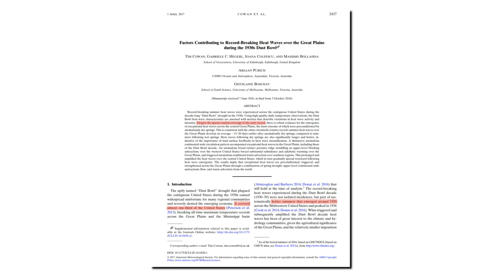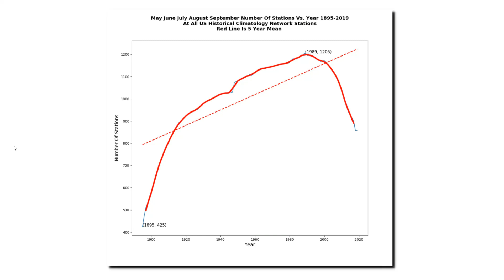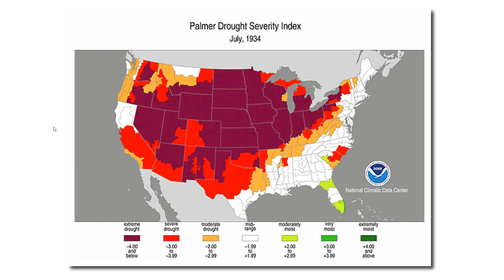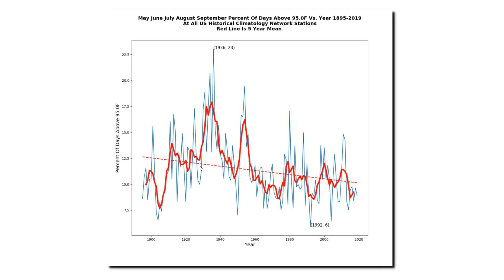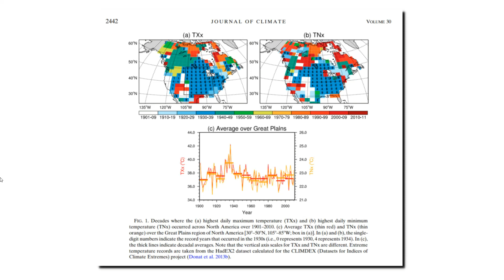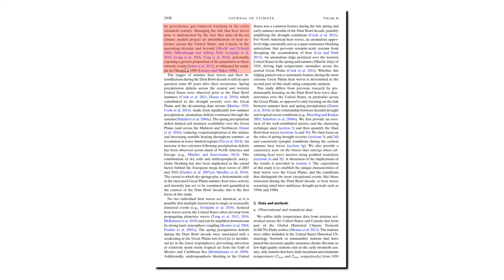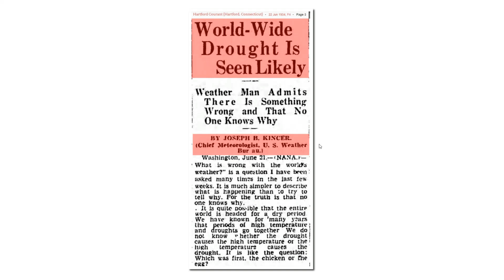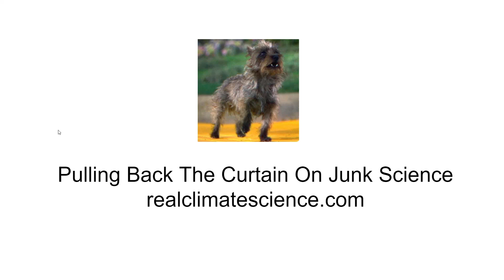"Climate Models Project ....,"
Climate alarmists say they love peer review. Let's do that and see how well it works.